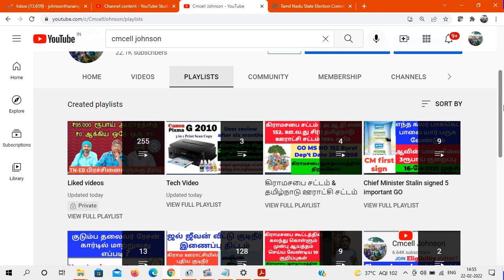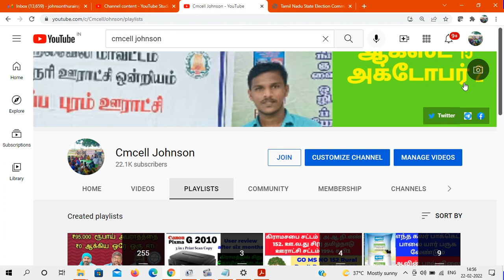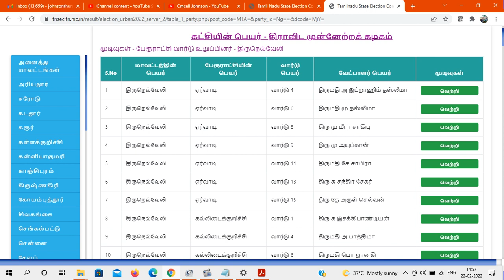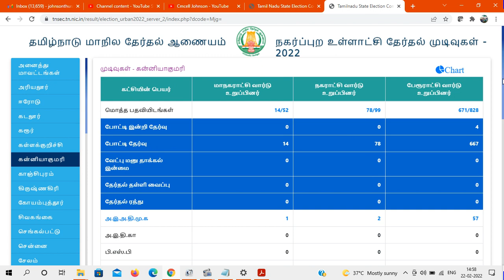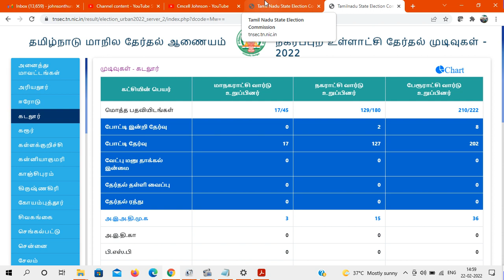நகர்ப்புற உள்ளாட்சி சாதாரணத் தேர்தல் முடிவுகள் - 2022 Urban Local body Election Results -2022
Urban Local body Election Results -2022 | நகர்ப்புற உள்ளாட்சி சாதாரணத் தேர்தல் முடிவுகள் - 2022